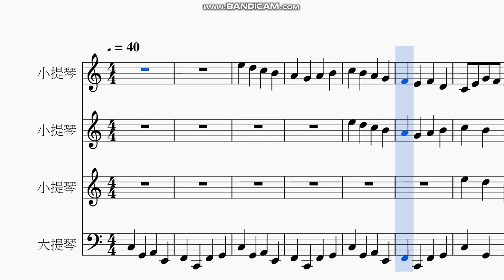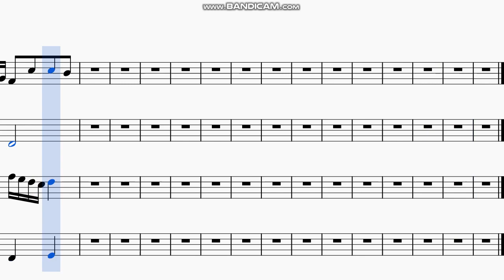卡農卡農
卡農的精隨不只是在和弦而已
還有那種混合好多好多旋律的寫法